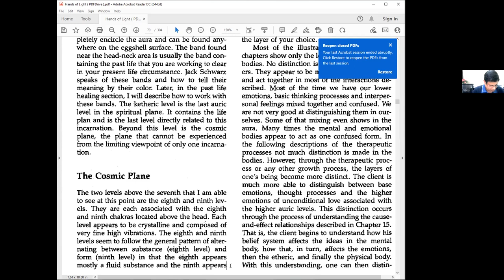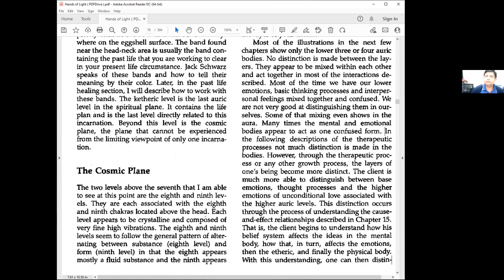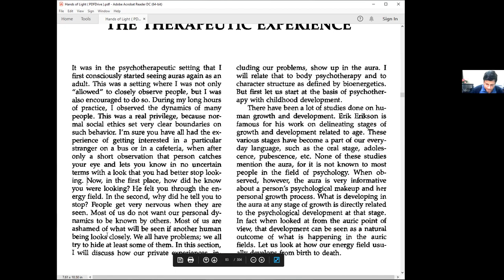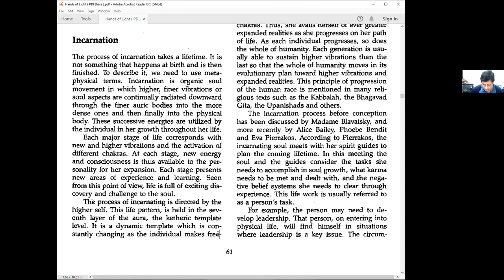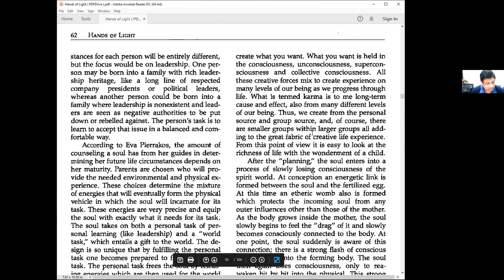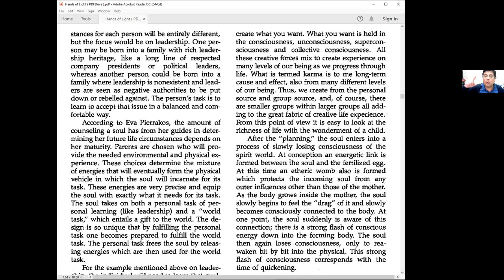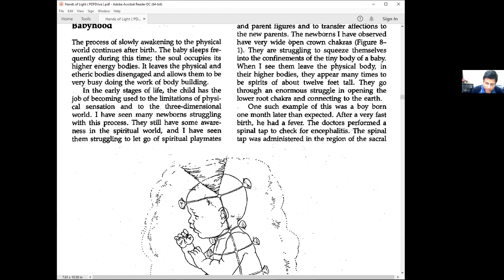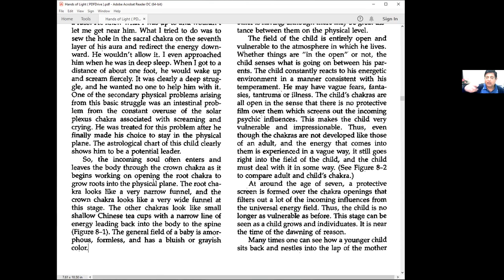Day 11 Hands of Light Ch 7 Pg54 to 64 video1024416853